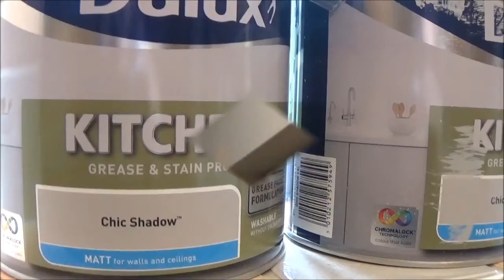Chic Shadow Matt Kitchen Paint Before and After Painting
Grease and stain protection.